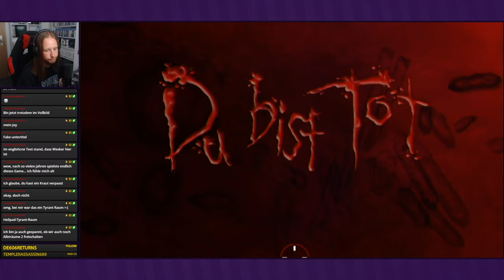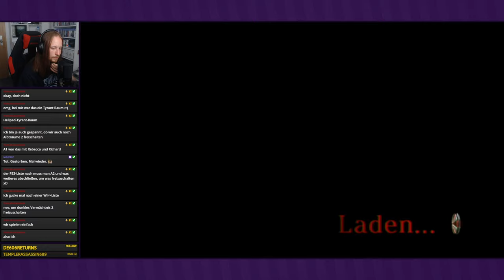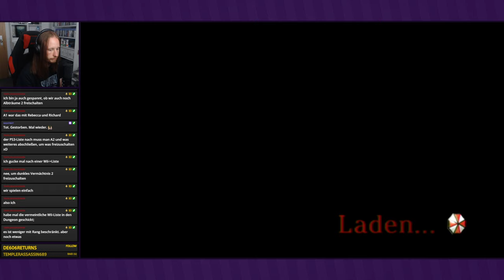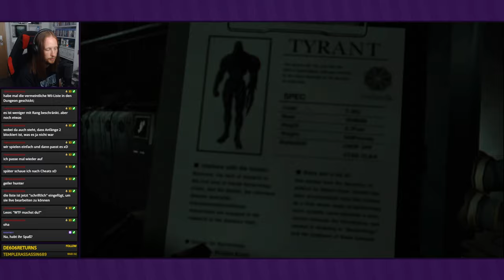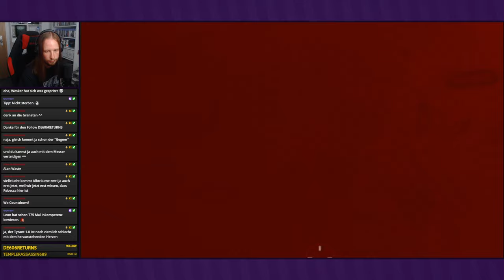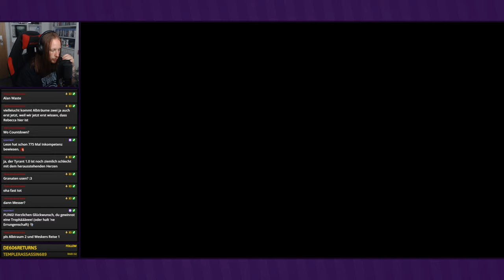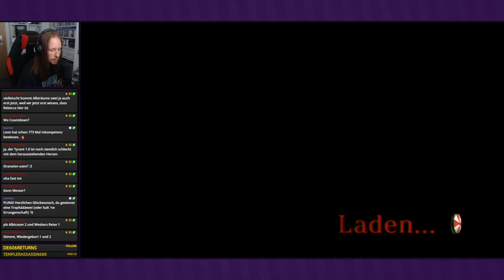Flucht aus dem Anwesen ● #09 ● Resident Evil: The Umbrella Chronicles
Livestream Resident Evil: The Umbrella Chronicles
Folge 9: Flucht aus dem Anwesen

►In dieser Folge:
Wir erledigen den Tyrant, Wesker stirbt ein bisschen, wir verlassen die Villa und diese wird danach in die Luft gesprengt. Da konnten wir dem Horror ja gerade nochmal entkommen.

►RESIDENT EVIL: THE UMBRELLA CHRONICLES
Entwickler: Capcom
Publisher: Capcom
Originaltitel: バイオハザード アンブレラ・クロニクルズ
Genre: Railshooter
Erscheinungsjahr: 2007
USK: indiziert
Konsolen: »Wii«, PS3